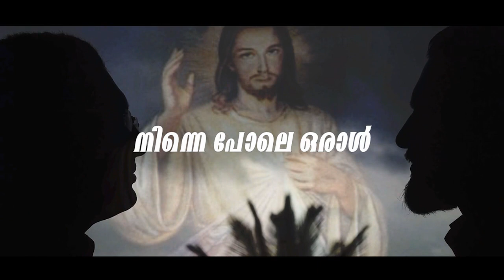Ninnepole oral short film കത്തോലിക്കാസഭയെയും പൗരോഹിത്യത്തെയും തകർക്കാനാകുമോ....? ഹ്രസ്വചിത്രം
വർത്തമാന സഭയിലെ പ്രീതിസന്ധികളെ അതിജീവിക്കുന്നവന്റെ സ്വരം...സഭയും പൗരോഹിത്യവും സമർപ്പിത ജീവിതവും ഇല്ലാതാകുമോ ..?
ക്രൂശിതനെ അനുഗമിക്കുന്നവന്റെ ആത്മഗതങ്ങൾക്കു കാതോർക്കാം .